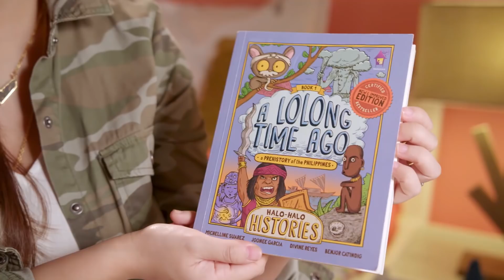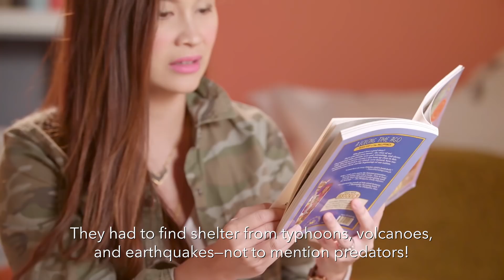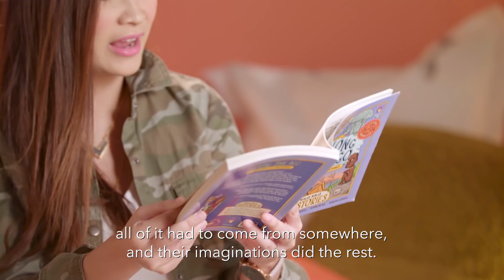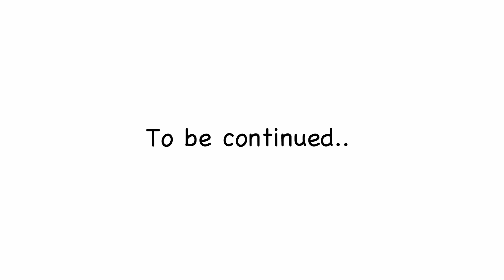Peek-A-Book: A Lolong Time Ago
This week we read “A Lolong Time Ago: A Prehistory of the Philippines!” Learn all about our very cool prehistoric lolos and lolas in this awesome book by Michelline Suarez, Joonee Garcia, Divine Reyes, & Benjor Catinding.